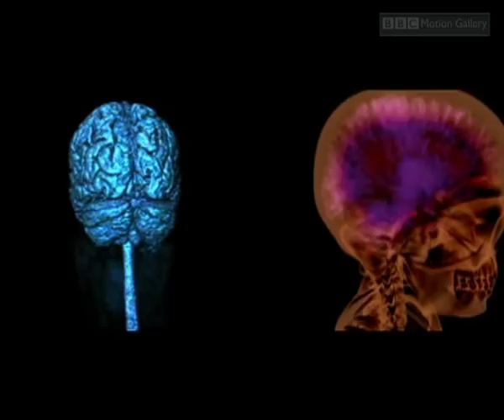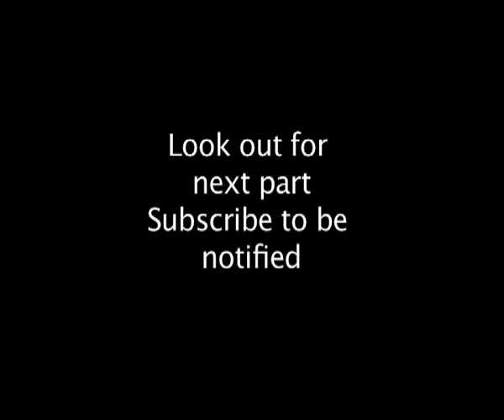Hypnosis Overcomes the Unthinkable - Phobias Cured Before Your Eyes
😱 Can't even TOUCH a FEATHER without a PANIC ATTACK?  Dream of SOARING through the sky but break out in a COLD SWEAT at the thought? These crippling phobias are HOLDING PEOPLE BACK! 🤯

Witness 3 INCREDIBLE JOURNEYS as individuals confront their DEEPEST FEARS HEAD-ON with CUTTING-EDGE TREATMENTS! 💪 Will hypnosis, virtual reality exposure, and other groundbreaking methods finally conquer their anxieties? 🧠

Prepare to be SHOCKED by the results as we follow their emotional journeys, explore the science behind the treatments, and celebrate their life-changing transformations! ✨

This is a MUST-WATCH for anyone who has ever been limited by fear.